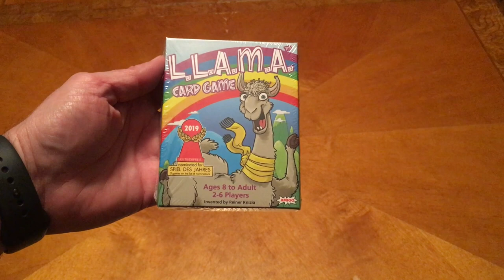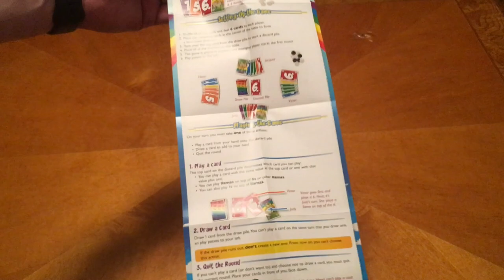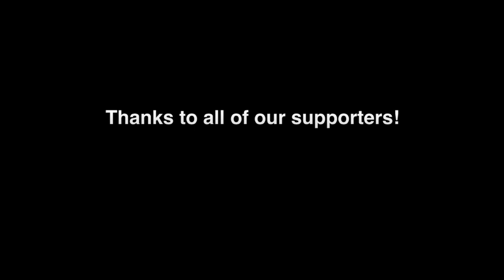Dad vs Daughter - Llama - Unboxing